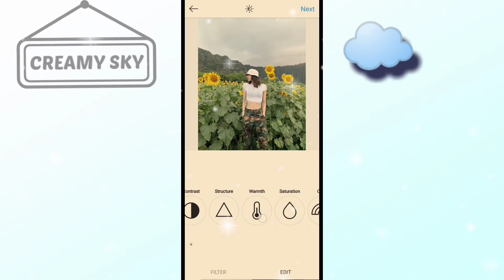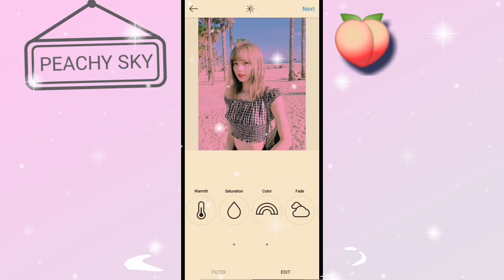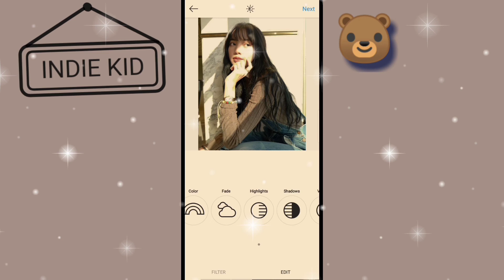How to Edit your Photos on Instagram| Must Watch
Helluu! Watch the video of mine sharing to you how i edit some photos on Instagram, we know that Instagram is a very popular app but it's editor is very underrated. So watch this if you want to learn how to edit your photos on Instagram

132,475 views

2.7K

47

Save

Report

❤️ We upload a new song EVERY day ——— ⭐ Free Download ——— ⚠️ You’re free to use this song in any of your YouTube videos, but you MUST include the following in your video description (Copy & Paste): Green Tea by Smith The Mister Smith The Mister Free Download / Stream Music promoted by Audio Library 🎵 Track Info: Title: Green Tea by Smith The Mister Genre and Mood: Hip Hop & Rap + Happy ——— 🎧 Available on: Spotify iTunes Deezer YouTube Google Play Bandcamp